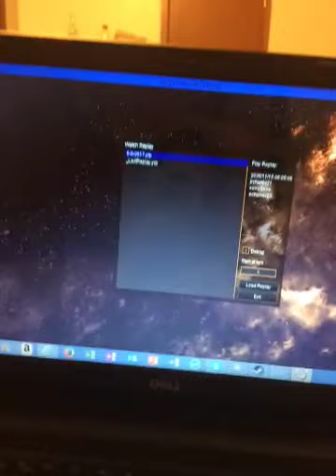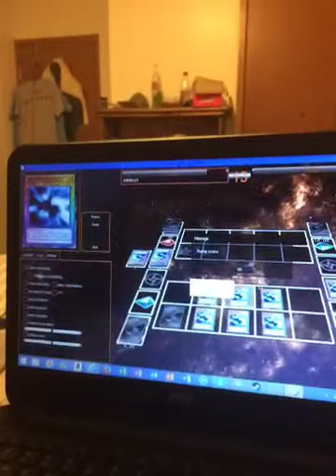channel info and challenge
Even though is was a disconnect still a good match